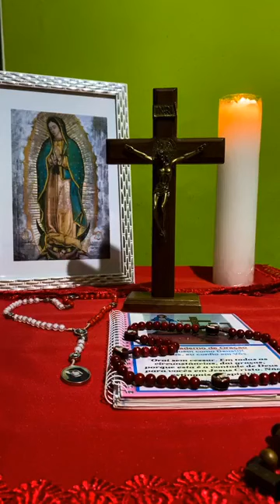Terço Mariano. Mistérios DOLOROSOS. 11-08-23. Música: Dunga -Realiza um milagre em mim. Compartilhe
Celebramos, hoje, Santa Clara.

"Meu Deus, vinde libertar-me, apressai-vos, Senhor, em socorrer-me. Vós sois o meu socorro e o meu libertador; Senhor, não tardeis mais (Sl 69,2,6)."

"- Ó Deus, que na vossa misericórdia atraístes santa Clara ao amor da pobreza, concedei, por sua intercessão, que, seguindo o Cristo com um coração de pobre, vos contemplemos um dia em vosso Reino. Por nosso Senhor Jesus Cristo, vosso Filho, na unidade do Espírito Santo."

 "- O homem não vive somente de pão, mas de toda palavra da boca de Deus! (Mt 4,4b) Aleluia, aleluia, aleluia.

Músicas:  * Dunga - Realiza um milagre em mim
                    *Fundo musical Gracias. Marcos Whitt.
                    *Eu tomo posse da Graça de Deus- Eros Biondini